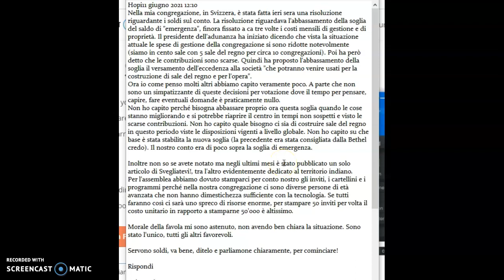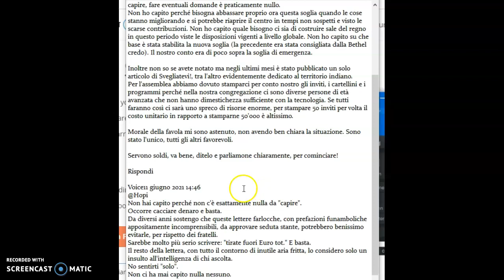Sempre più richieste di denaro....[allarga video per vedere meglio]